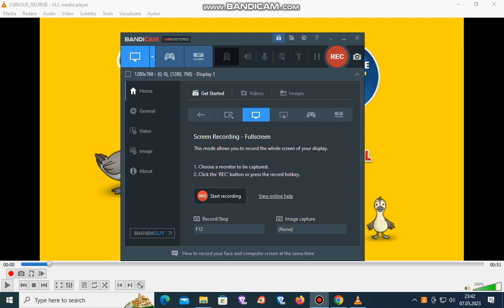Curions George The Complete First Season Disc 2 2015 Main Menu Walkthrough